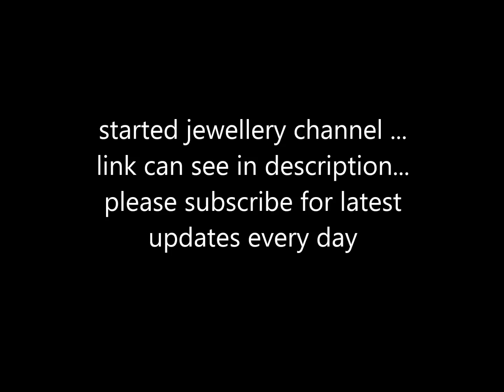New arrival Rich and gorgeous sana silk saree collections for wholesale price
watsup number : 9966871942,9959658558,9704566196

Saree material : Rich and gorgeous sana silk based with zari weaves with rich pallu and zari weaves blouse

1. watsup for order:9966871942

2. negotiations are there for some items

4.Sorry, cash on delivery service is not available

5.payment can send through RTGS,Tez or paytm

6.Dispatch will be same day or next day after payment

7.After dispatching we will send you courier number through watsup

8.Depends on distance item will receive.normally 5 to 7 days

9.Take video at the time of parcel open

10.if you find any damages you can returned to same address

11.we supply all over south india,chennai,tamilnadu,hyderabad,andhrapradesh and telangana

12. 5 percent color variation will be there due to photoshoot... no exchange saree  for color variation

P

* we can give you full reviews on latest sana silk sarees,

*some of channels not providing price in the video .. we are providing for sana silk saree designs with price and description ,

*Always we try to updated latest  silk  handloom sarees in our channel,

*Our team collect all top collection in india on sana silk sarees ,

*Directly we get  pure silk cotton saree  from manufacturers so we can give you wholesale price,

*tamilnadu is famous for sana silk saree designs with price,

* most of fuctions or weddings women wear silk sarees,

*source infratech tv channel maintaining online shopping .. we have lot of collections on sana silk sarees with price,

*we give best price on uppada pattu soft silk sarees  because we get directly from manufacturers or wholesale price,

* we have direct deals from sana light weight silk sarees,